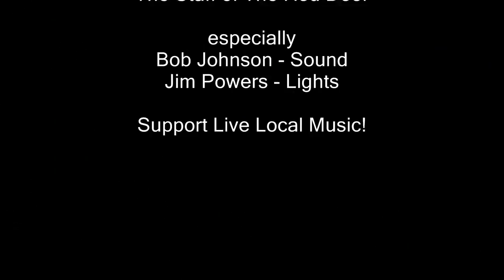Bird n Boys-Like the Way I Do-Melissa Etheridge-The Red Door-April 2010